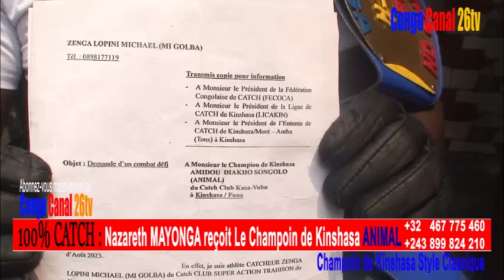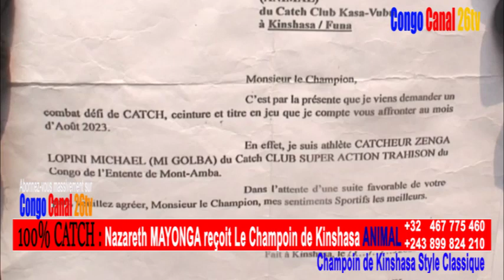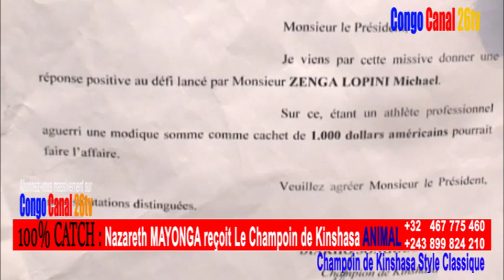CHAMPION ANIMAL LION ALOBI COMBAT DEFI VS MI GOLBA AKOBETA YE LOBOKO MOKO ABOYIA NYONGO YA BITUMBA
Document de Congo Canal 26